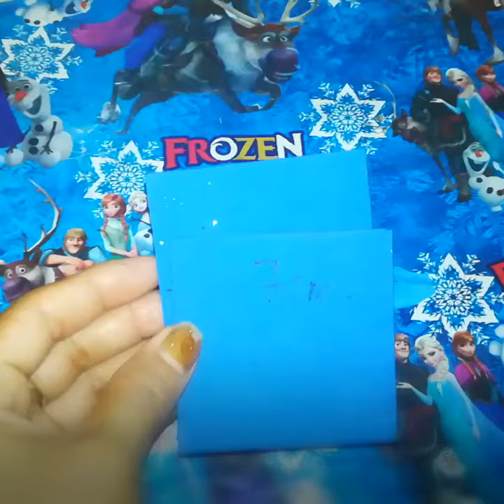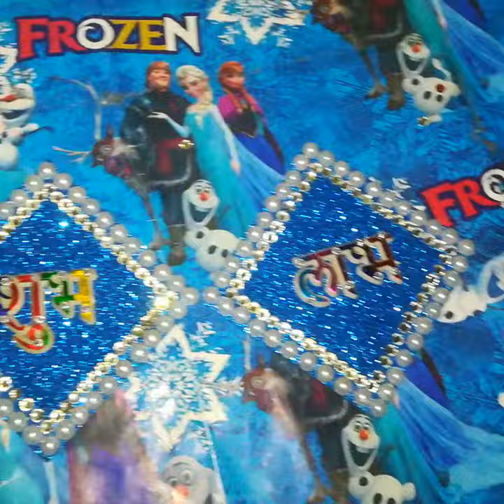दीवाली के लिए शुभ-लाभ घर पर कैसे बनाए//Diy diwali decoration